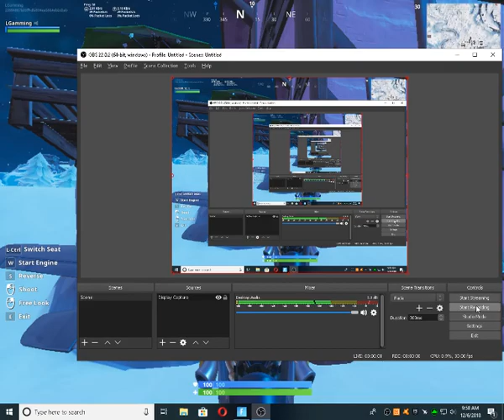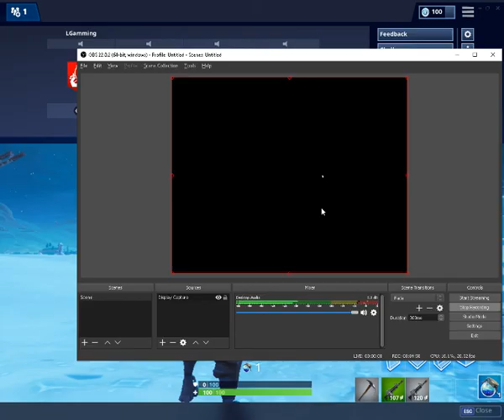New Nortnite Season 7 Game play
sorry if it gets a little lag heavy im upgrading my graphics card soon